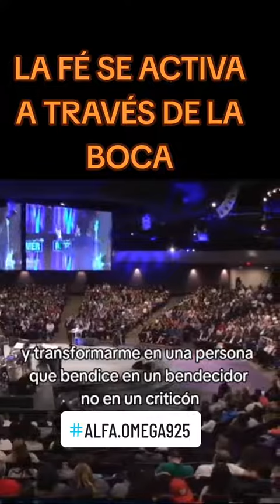Dios siempre habla de una u otra manera.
En estos tiempos, Dios nos pide volver al primer amor, poreso en necesario aprender con quien nos rodeamos. dios jesus oremos mensajescristianos labiblia youtube shortsyoutube evangelio Amén